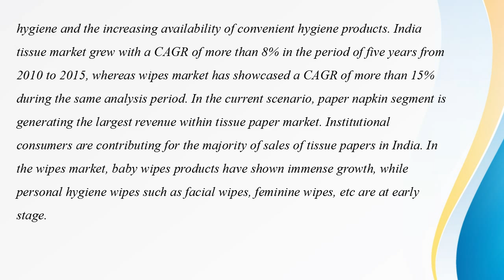India Tissues and Wipes Market Overview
Market Reports on India present the latest report on “India Tissues & Wipes Market”, The report covers the detailed insights of the tissues and wipes products market in the Indian market.